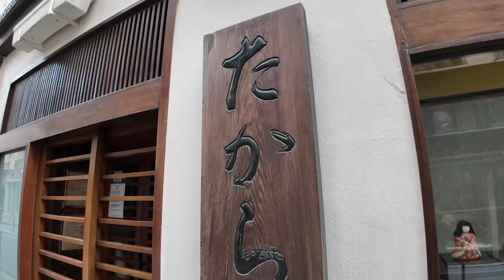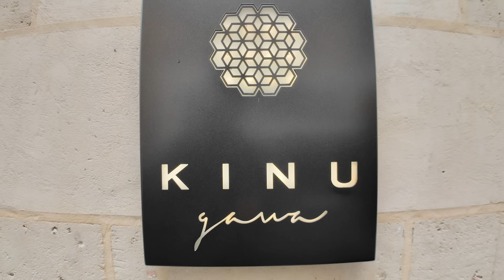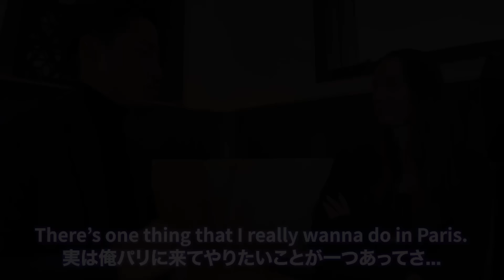【急展開】道端で出会った美女と「寿司」を食べに行くことになりました…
さあ、次なる旅が始まりました！！
なんと場所は「フランス・パリ🇫🇷」

人生は「YESチャレンジ」。
とにかく前を向いて進んだ先に、思いがけない「一期一会」が待っています。